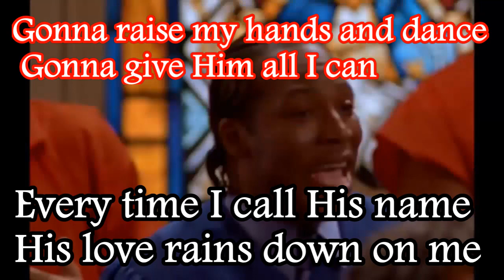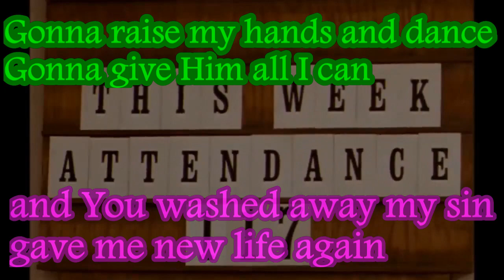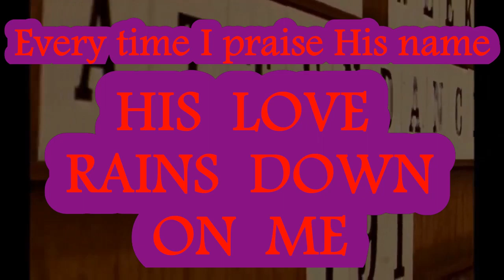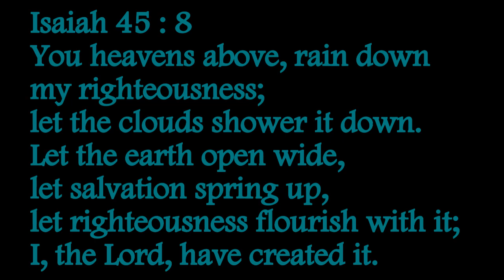Rain Down on Me from the movie "The Fighting Temptations" with lyrics and Bible verses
Should you dance in church? YES! OF COURSE you should. Praise Him in the song and dance.
The Fighting Temptations is a nice movie with a lot of good songs in it. The movie stars Cuba Gooding Jr. and features a young Beyonce Knowles. It also features Shirley Caesar, Ricky Dillard, Rue McClanahan (of the Golden Girls), Faith Evans,  Mike Epps, Steve Harvey, Faizon Love, Yolanda Adams and Donnie McClurkin. It also has musical talents of Beyonce, The O'Jays, Eddie Levert, Walter Williams Sr, Montell Jordan (This Is How We Do It), Angie Stone, lil' Zane, T-Bone, and even the Blind Boys of Alabama. From the movie The Fighting Temptations and the Fighting Temptations Soundtrack.

It's free and it means a LOT to us to encourage us to make even more songs with lyrics so we all can sing along with the words.